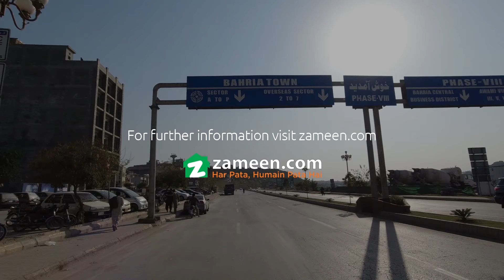10 MARLA RESIDENTIAL PLOT FOR SALE IN SECTOR 5 PHASE 8 OVERSEAS ENCLAVE BAHRIA GREENS RAWALPINDI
The Residential Plot is designed to suit both short term investors and long term residents who plan on living here. A centrally located property is the best investment you can make for your future. A Residential Plot in Bahria Town Rawalpindi is the best opportunity you can find, so don't let it slip. If you're looking for 10 Marla properties that fit your needs, here's what you need. The asking price of will multiply into profits for you. If Bahria Greens - Overseas Enclave - Sector 5 is your new investment destination, we have the right property for you.

You can take possession of the Residential Plot as soon as both parties are satisfied.
This place is equipped with all the required amenities, including Sui Gas.